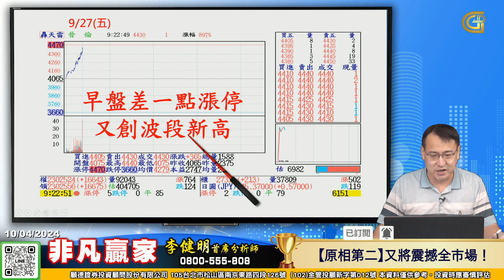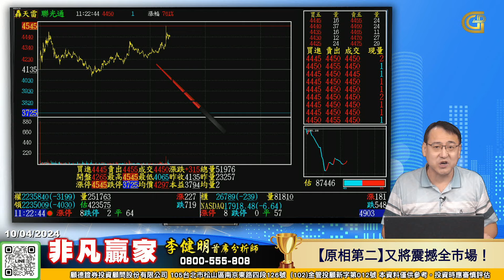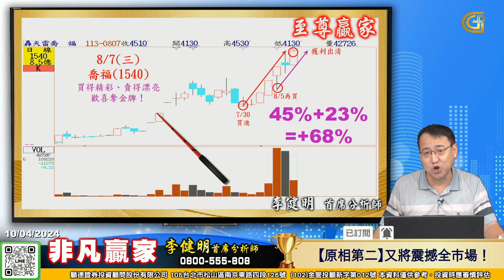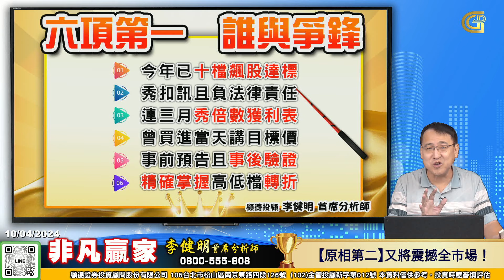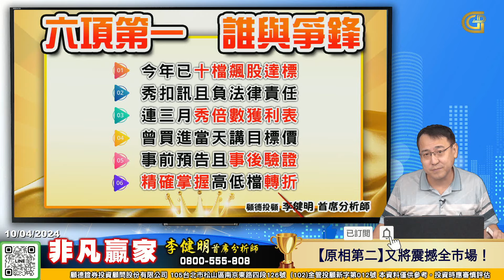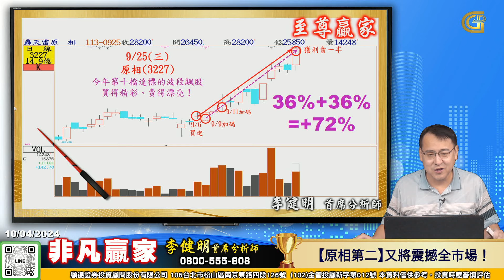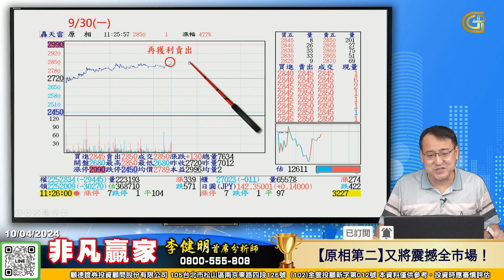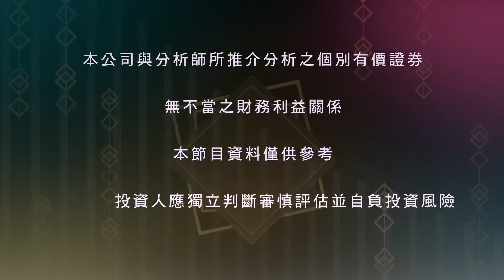【非凡贏家】 "原相第二"又將震撼全市場！20241004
晉倫早盤大漲又創波段新高
中租-KY再度上攻
【原相第二】的《主流飆股》
又將震撼全市場
請勿再次錯過
推出【歡慶生日1+1優惠方案】
將帶您《短線+波段》
老客戶另享加碼優惠

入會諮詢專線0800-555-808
(102)金管投顧新字第012號
台北市南京東路四段126號14樓